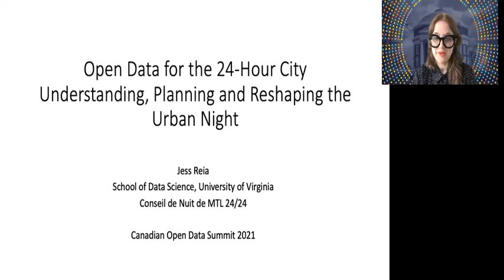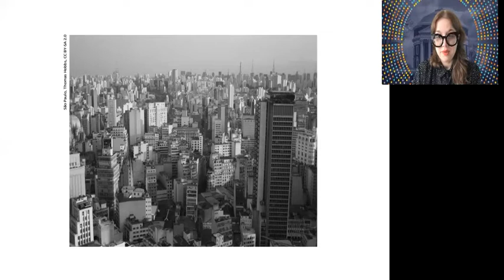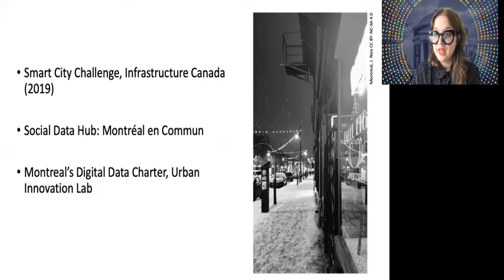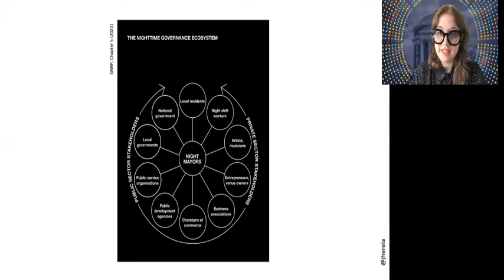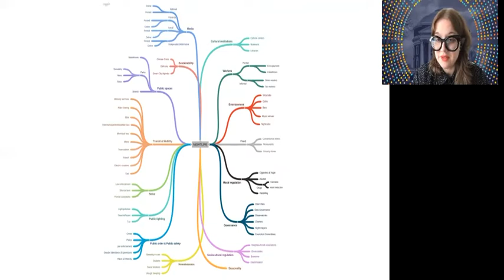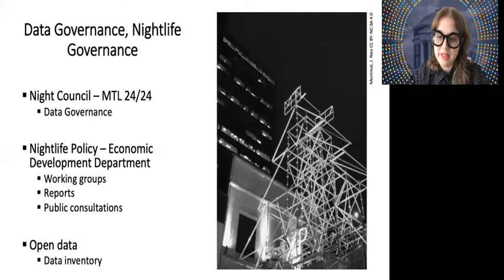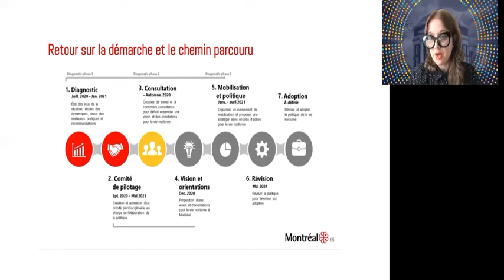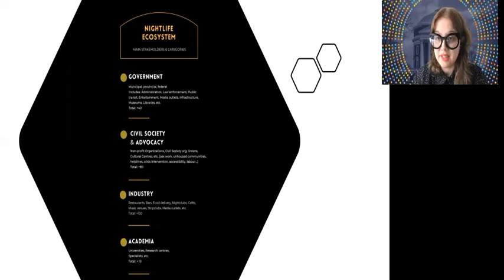Open Data for the 24-Hour City: Understanding, Planning and Reshaping the Urban Night (en)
Open Data for the 24-Hour City: Understanding, Planning and Reshaping the Urban Night
Presented at the Canadian Open Data Summit 2021, Session